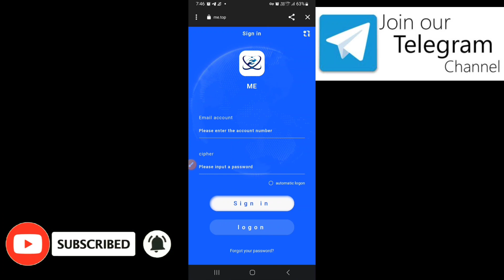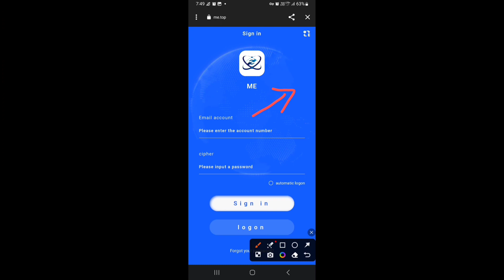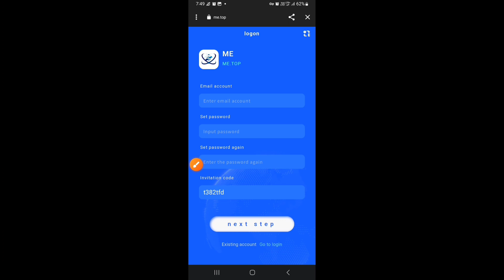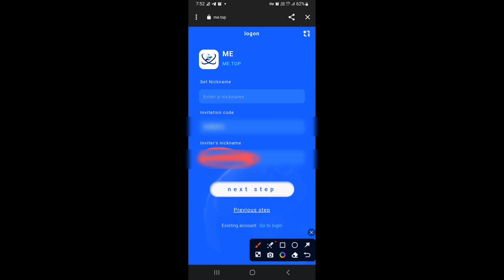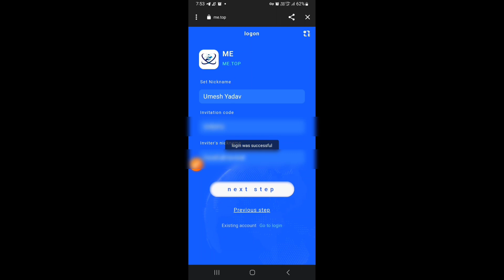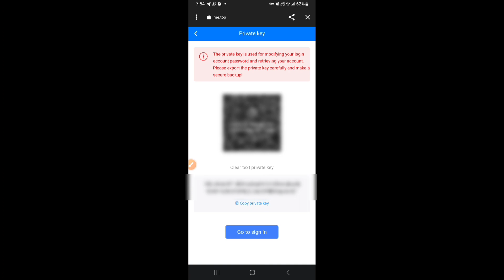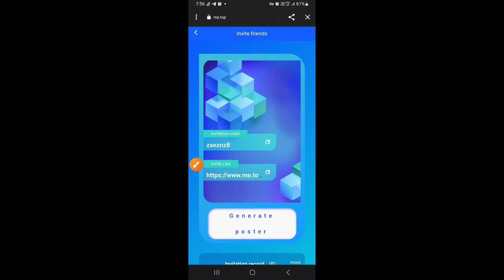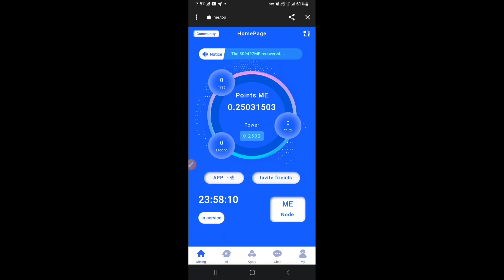🔥Me AI Mining App | Me AI SingUp kaise Kare | New Ai Free Mining App | Me AI Crypto Mining App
👉 Refferal Code: zxeznz8

👉 Refer Code: umesh006

👉 Invite Code: MMIQ2

ai mining
mining
ai mining app
mining machine
ai mining review
ai mining registration
ai mining crypto
gpu mining
ai mining withdrawal
ai mining invitation code
crypto mining
ai mining scam
bitcoin mining
future of mining
review on ai mining
mining app
best mining apps for iphone
ai mining total review
ai mining legit or scam
top mining apps
mining rig
sbt mining
coal mining
ai mining pro
smart mining

mining app
rubi mining app se paise kaisi kamaye
new mining app 2023
gaga node mining app